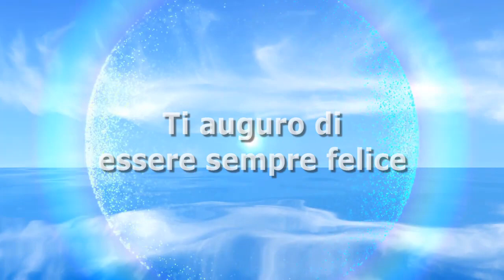Loredana Lecciso torna alla carica contro Romina Power: ‘Avere la pancia, noi donne…’